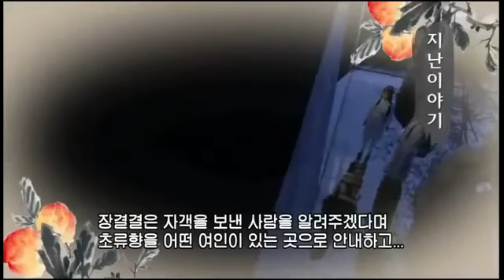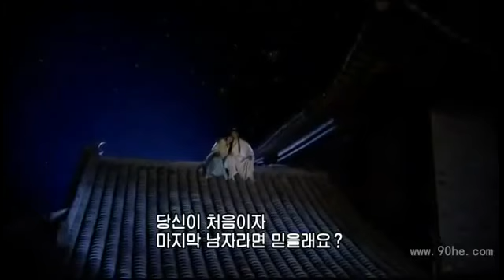추 리우 시앙 의 전설 36 | The legend fo Chu liuxiang 36【Korean sub】